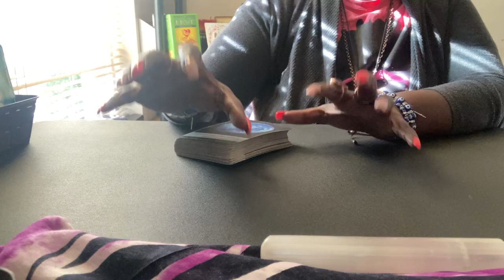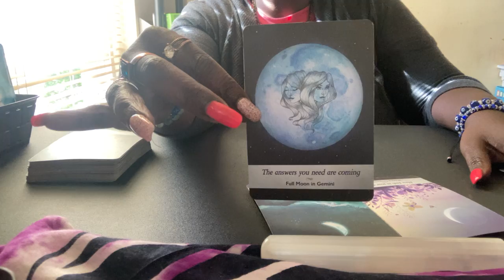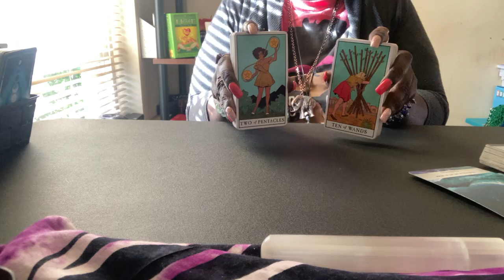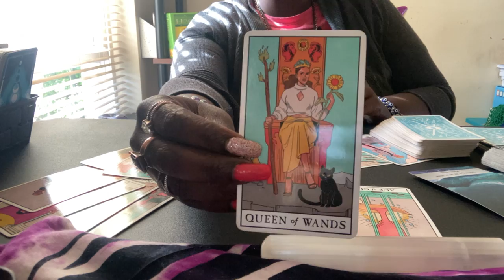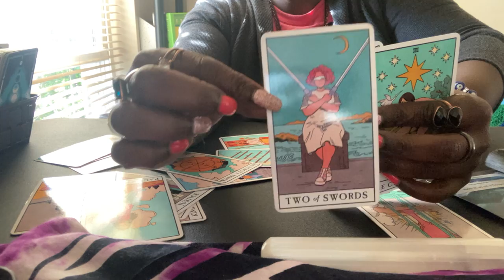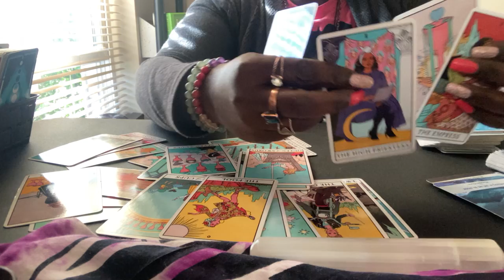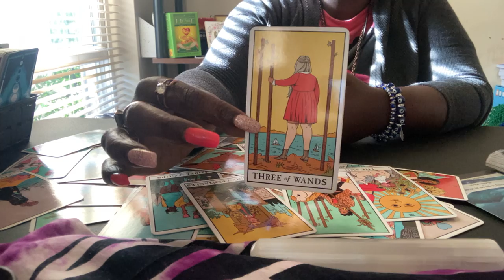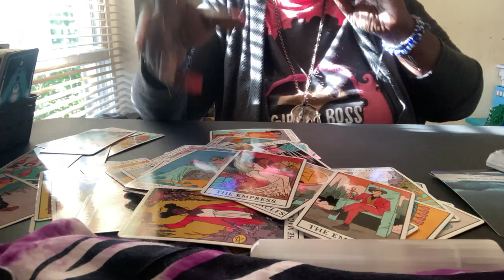FIRE SIGNS-OMG! MUST WATCH👀INFO🗣U NEED TO HEAR NOW🦻🏾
Thank you all for the love ❤️ and support for this channel and myself I appreciate you all from the bottom of my heart thanks for all the likes,comments and shares as well as the request for personal readings.Please continue to help this channel grow and grow and flow and flow as I continue to bring you these Channeled Intuitive Messages from the spirit realm .  Thank u Thank u I love u all❤️💋

$15.55 for 1 question that u would like to know right now

Let’s continue to rise high on this journey called life together!SUCCESS TRUTH QUEEN UNIVERS#7777#PASSION#MONEY🦅💸⏰♥️👁